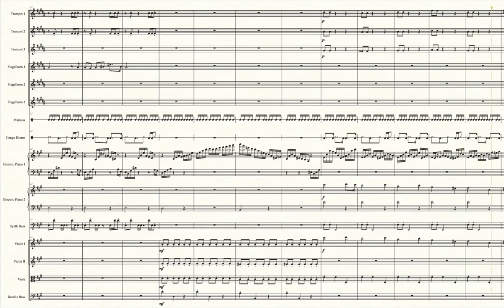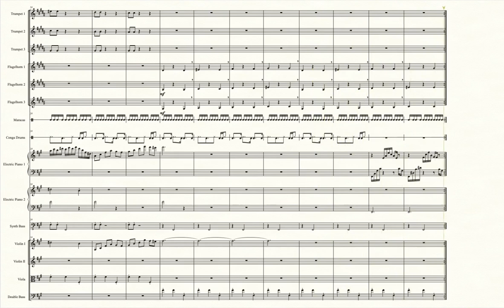Sealed Ruin (Pokémon Mystery Dungeon: Explorers of Time/Darkness) - Transcribed Score